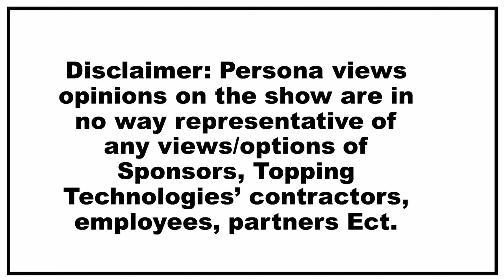Microsoft raising Xbox and subscription prices